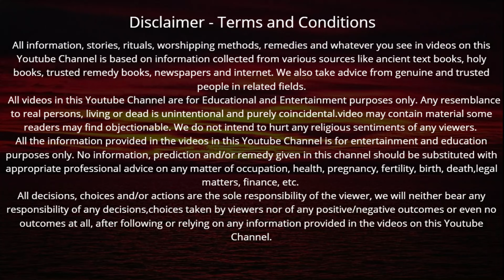रविवार की कथा इस कथा को सुनने मात्र से धन आने के मार्ग खुलेंगे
Ravivar ki katha | रविवार की कथा इस कथा को सुनने मात्र से धन आने के मार्ग खुलेंगे चारों दिशाओं से बरसेगा धन

राधे राधे